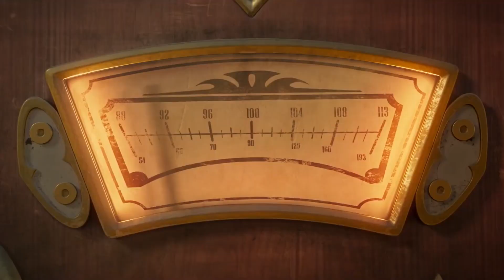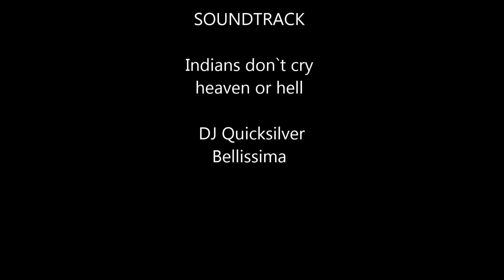Die Addams Family (2019 - 2022 / spezial)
German (Deutsch)